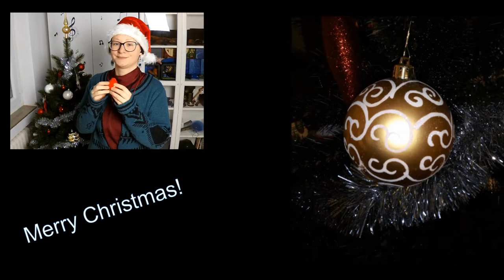Kling Glöckchen, klingelingeling on Strawberry ocarina by Stein / Focalink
Yay I got this cute strawberry ocarina as a gift from Songbird :D The details on it are amazing it looks like a real strawberry